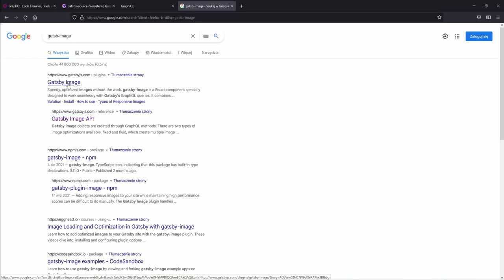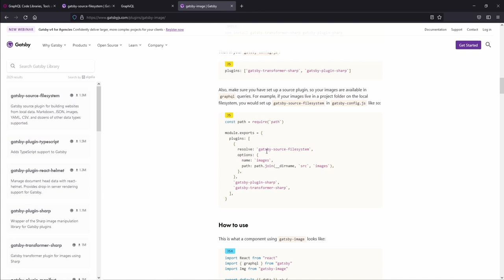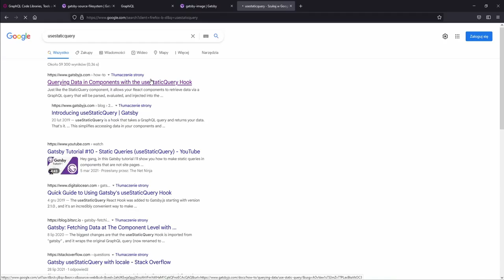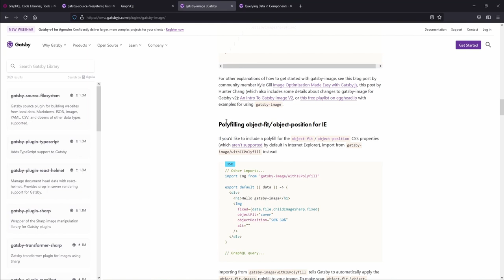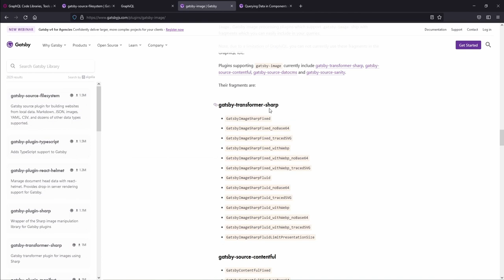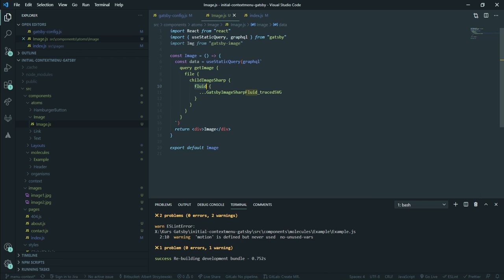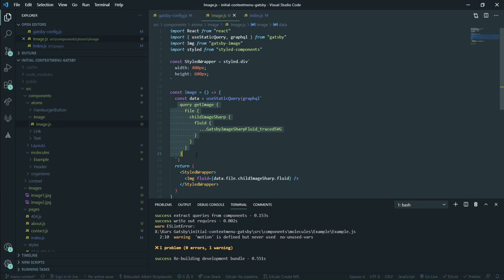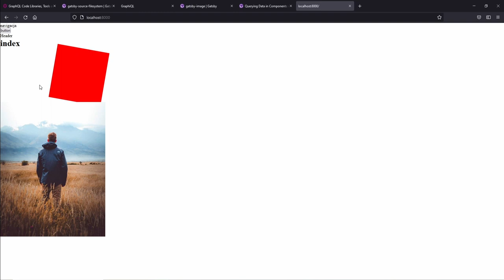Gatsby-image - Kurs GatsbyJS #51